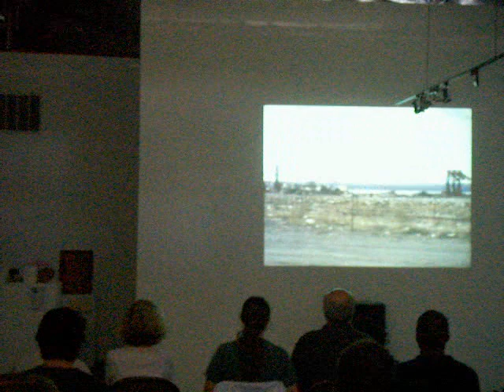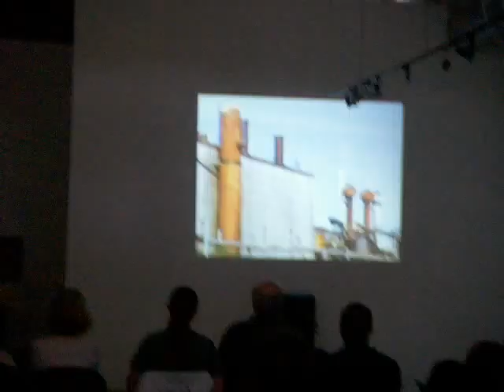Liss Platt's film at the 1078 Film Fest 2009